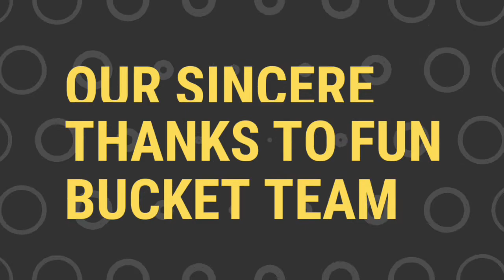BLACK AND WHITE SHEEP